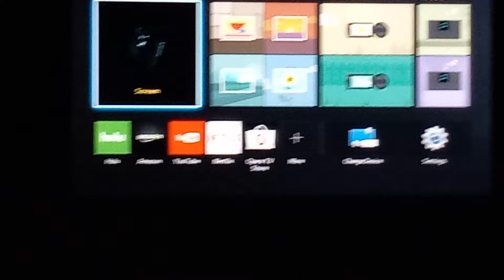Scream 5 Blu-ray Menu Walkthrough